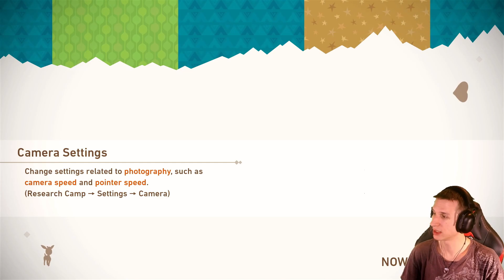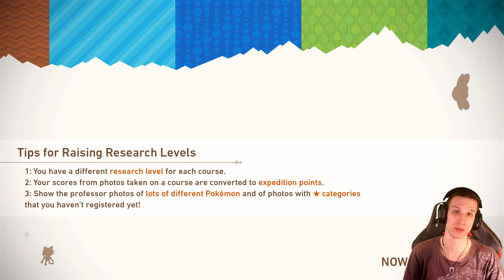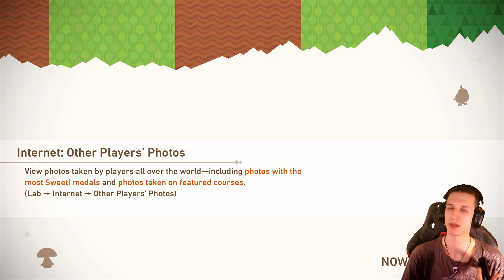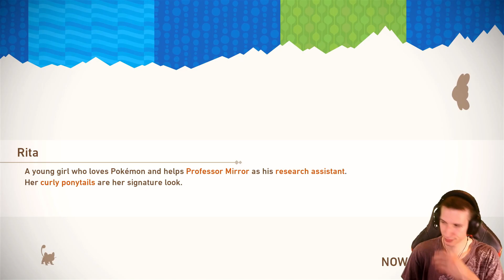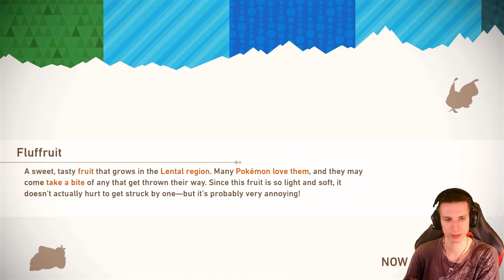A New Goal - New Pokemon Snap #31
Now that we've seen all the new places I set myself a new goal to reach